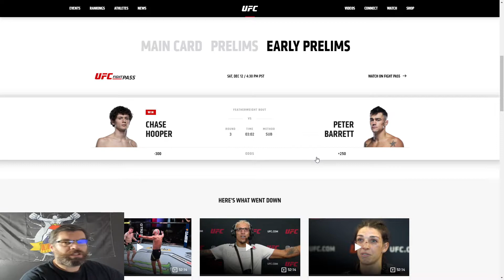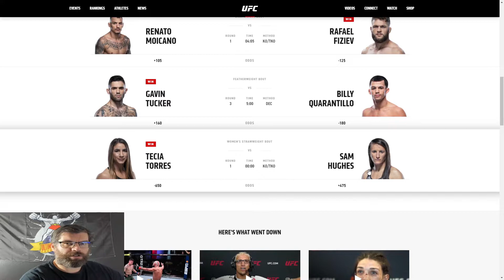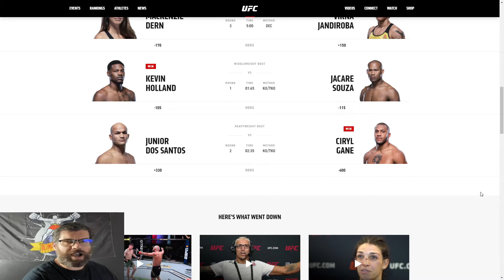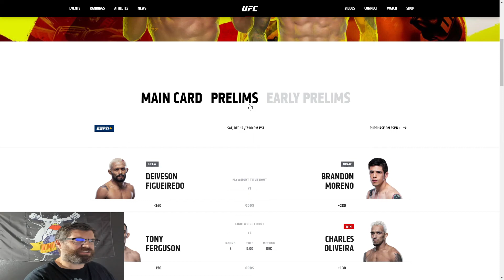UFC 256 BONUSES AND POST FIGHT SHOW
UFC 256 BONUSES AND POST FIGHT SHOW.  Here are the Performances bonuses for UFC 256, full results and a preview of what's next for the fighters from this card.